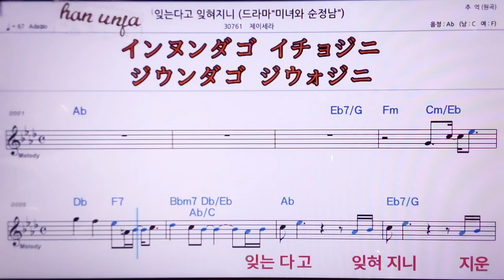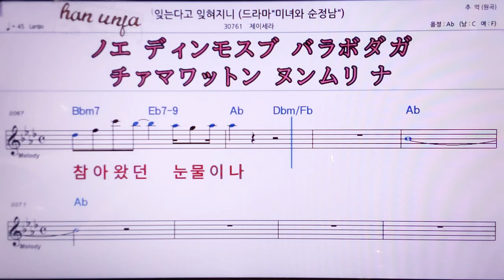💖잊는다고 잊혀지니/제이세라 👍MR,노래방, 악보, 코드,Karaoke With Sheet Music